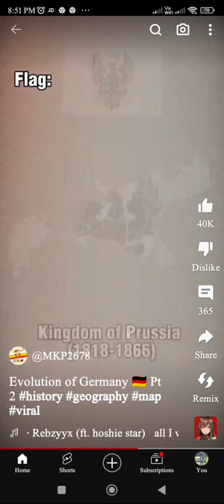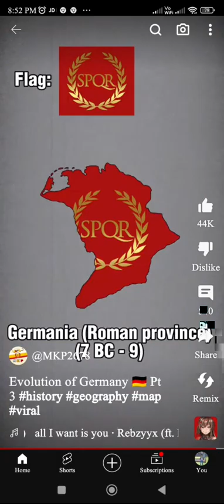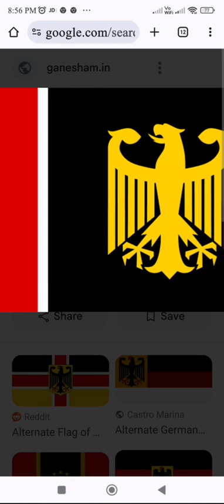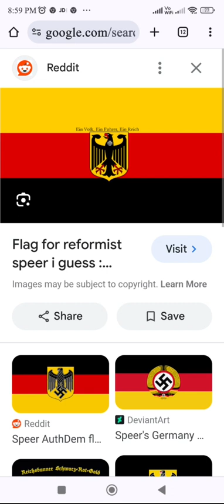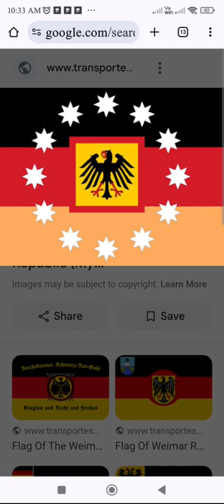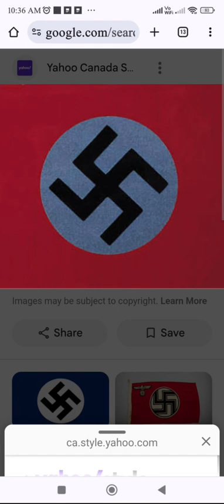Evolution of Germany (2023-666,666 BCE)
Video Merge
Extra Historical Videos.